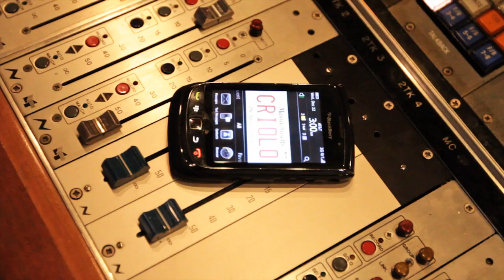Jay R Veiga "Between Us" Official Music Video @